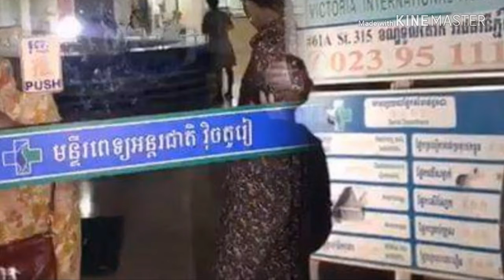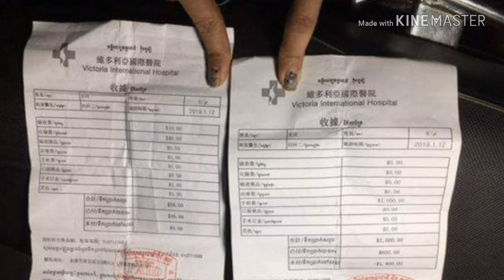តោះមកស្គាល់​មុខមាត់ជនជាតិចិន ដែលបានចាប់​ជំរិតទារប្រាក់​អ្នកជំងឺ នៅមន្ទីរពេទ្យ​ វុិចតូរៀ​ ដោយបាន​ចាប់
Let's face the Chinese face, who kidnapped the patients at Vichitia Hospital, forcing a woman to undergo surgery and confine her mother to lock her door.